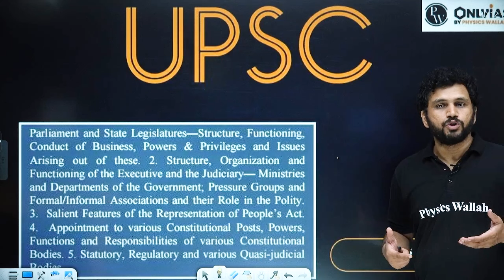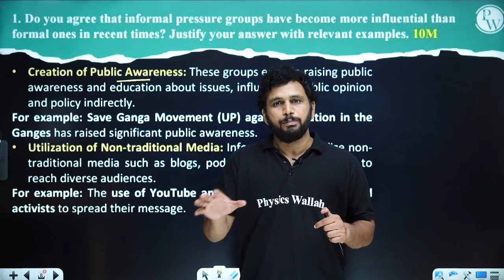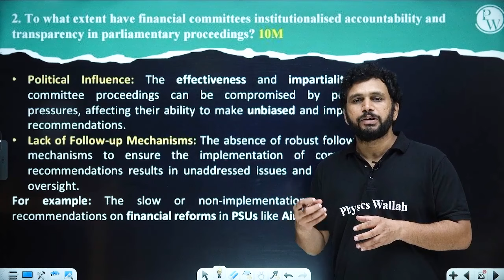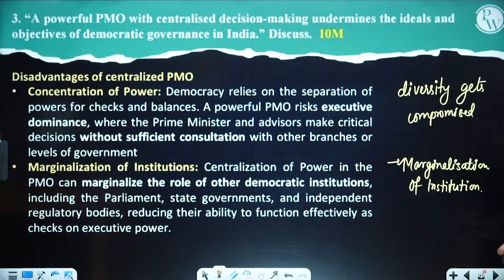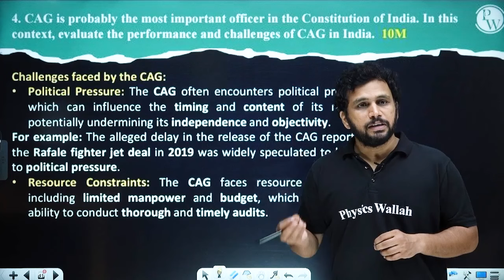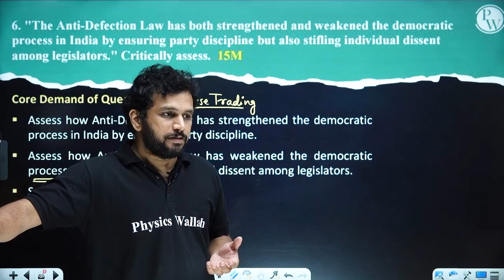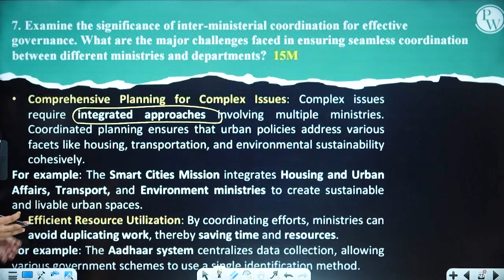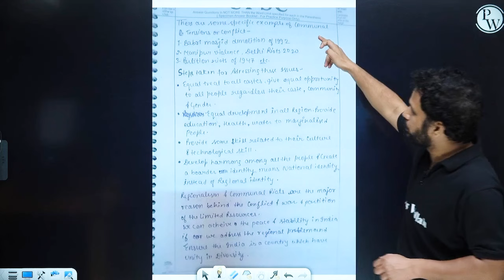Free Mains Answer Writing Program | Parliament And State Legislatures | Day 11 | UPSC 2025-26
1. UPSC Mains Wallah Test Series 2025 (Online) Hindi
2. UPSC Mains Wallah Test Series 2025 (Online) English
IDMP 2.0 Test Series

1. IDMP 2.0 - Self Study Program 2025 (Offline) Hindi
2. IDMP 2.0 - Self Study Program 2025 (Offline) English
1. Ethics & Essay Crash Course 2024 - Online (English)
2. Ethics & Essay Crash Course 2024 - Offline (English)

Free Mains Answer Writing Program | Parliament And State Legislatures | Day 11 | UPSC 2025-26 | OnlyIAS